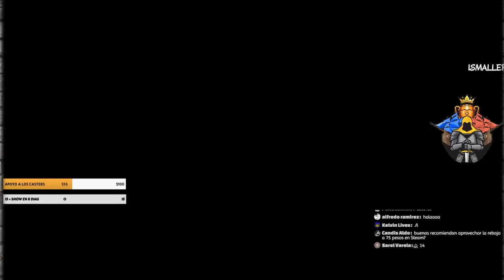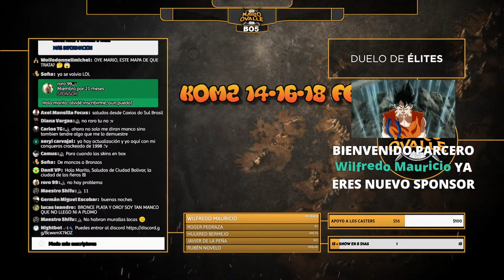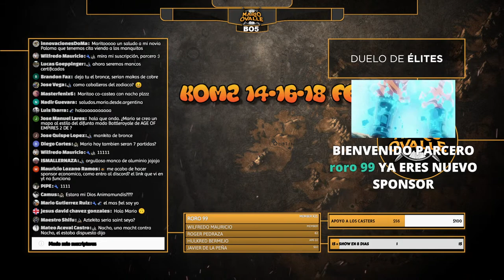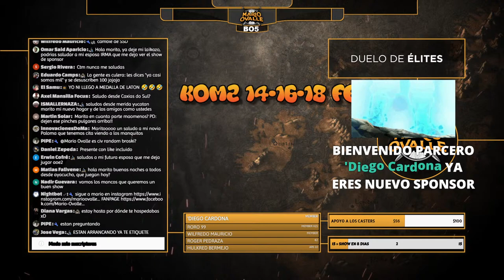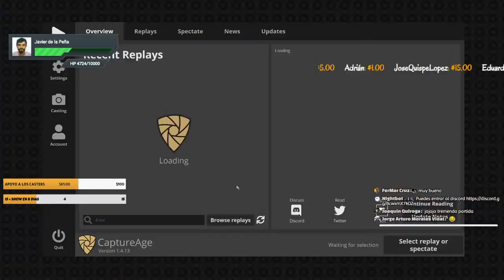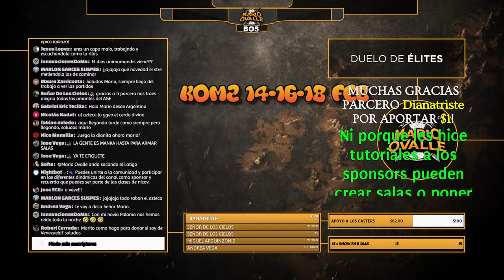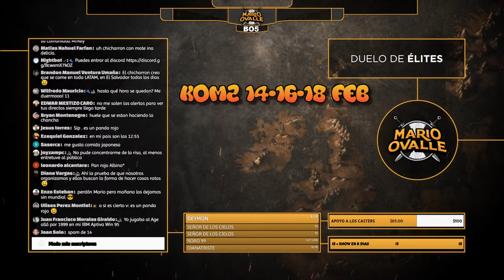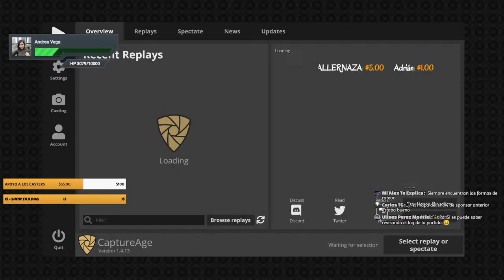APURA QUE EL MAPA SE QUEMA Y NACE UNA LEYENDA DEL CANAL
CORRE QUE EL MAPA SE QUEMA DEBES CORRER AL MEDIO Y ENFRENTAR A UNA LEYENDA NACIENTE QUE TE GGIARA TODO TODITO

link para crear tu cuenta en binance y ganar criptomonedas

ID REFERIDO 40475768